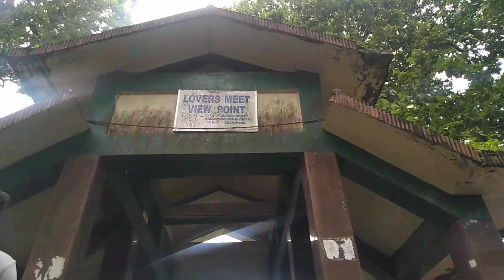kalimpong ko sano yatra / Kyondit Vlogs